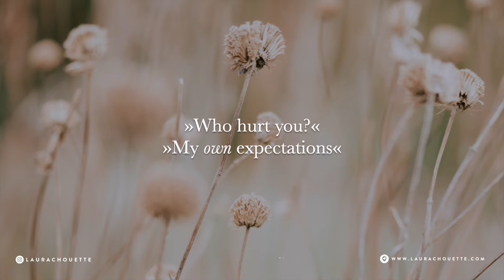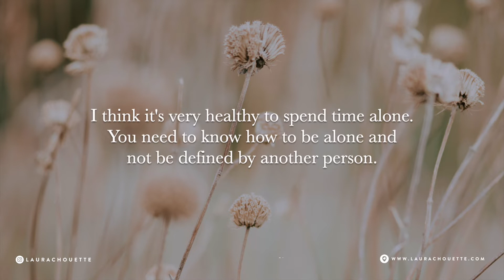»I knew it was important…« QUOTE EDIT | the most beautiful & saddest quotes ever